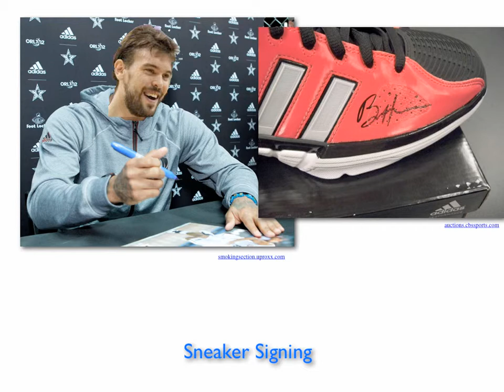Shoe Sponsorship Activations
Extra Credit Assignment... Mark Gasol Addias Shoe deal